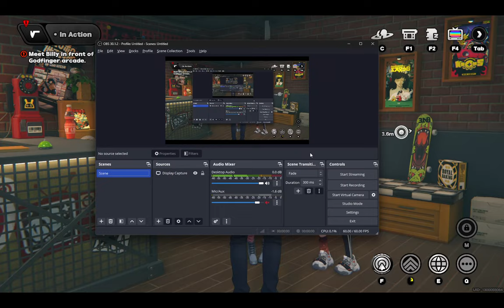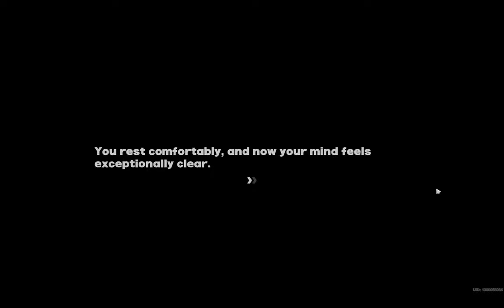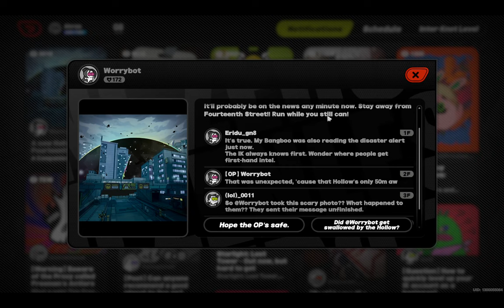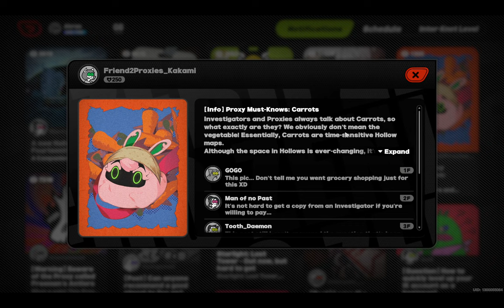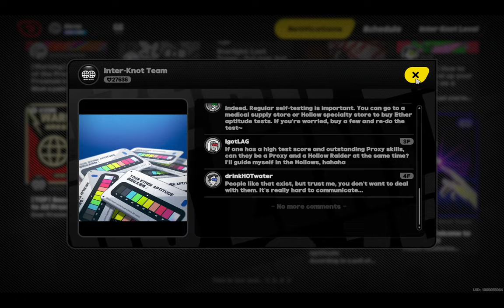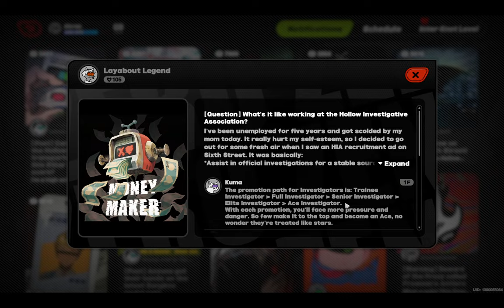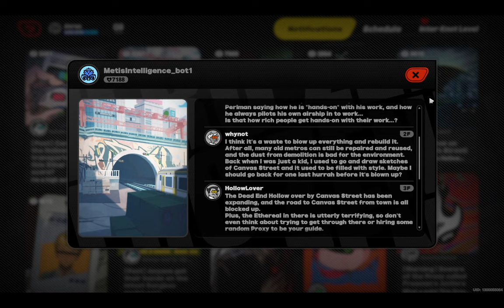Zenless Zone Zero - Gameplay - 3 | Gatcha Pulls & Mission | No Commentary